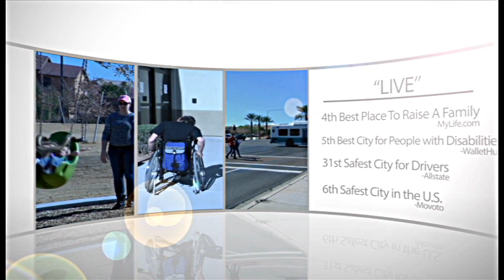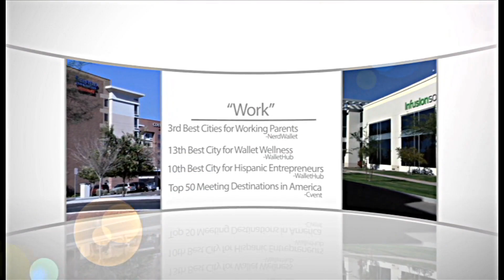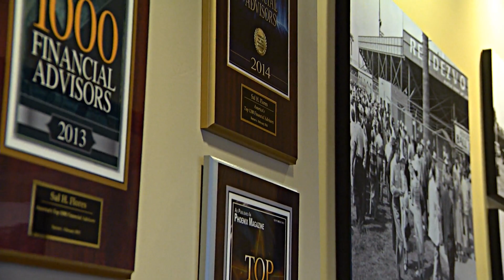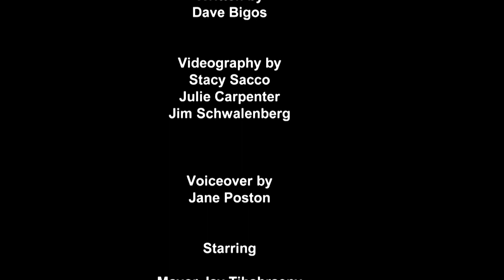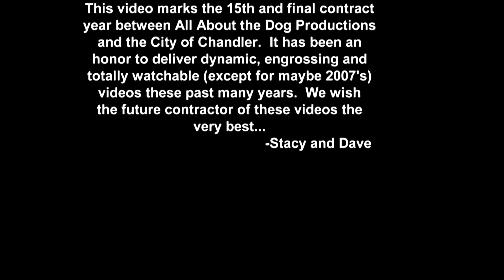2015 State of the City, Chandler, AZ